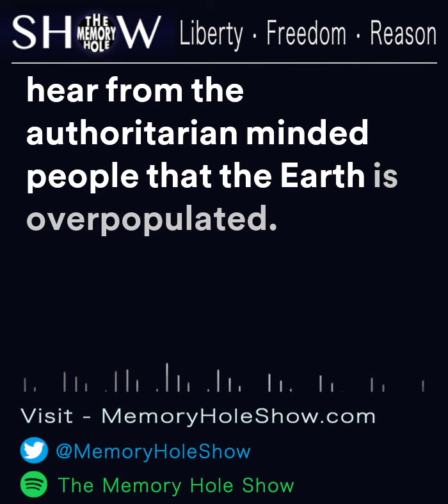Mouse Trap Earth 1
This week I talk about an experiment by John B. Calhoun and how the law of unintended consequences can give people insight.